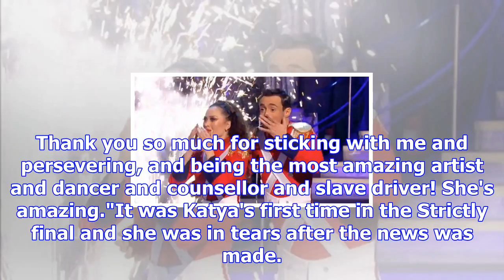Strictly come dancing 2017 winner joe mcfadden reacts to his victory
Joe McFadden has reacted to his Strictly Come Dancing 2017 victory. Saturday night saw the four fina...